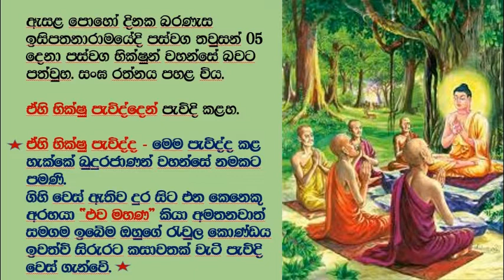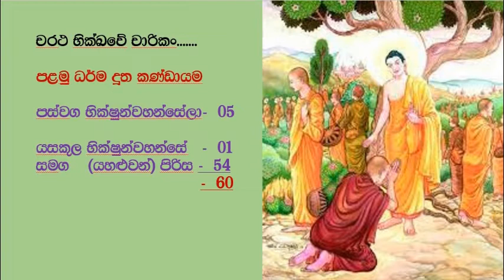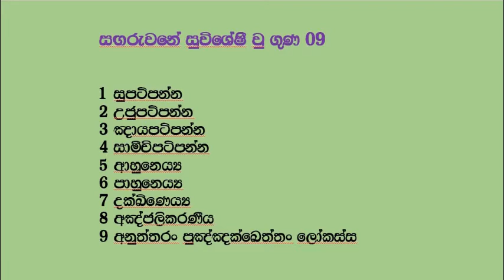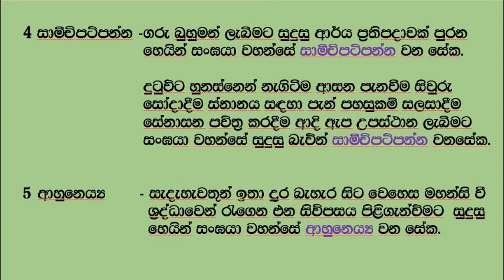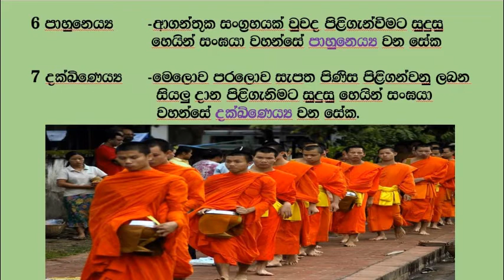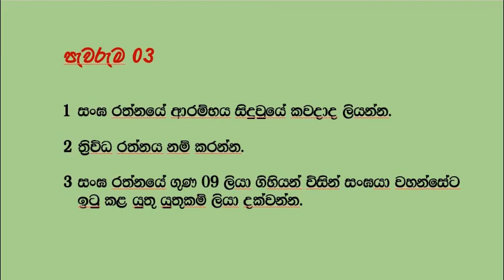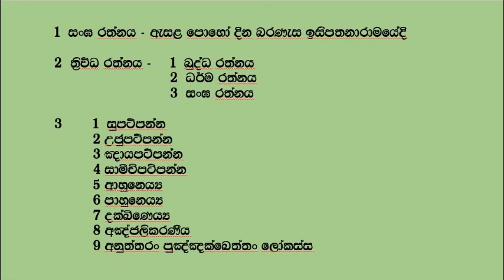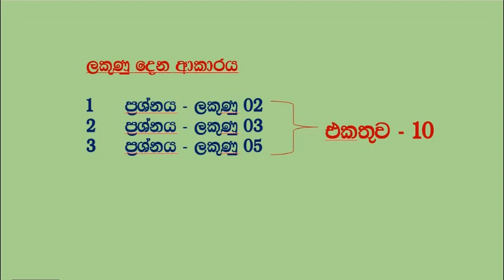Grade 09 / Buddhism / 3rd Lesson